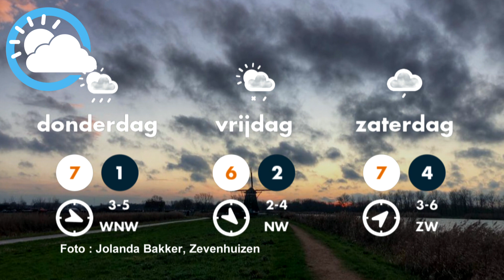Weerbericht 21-12-2020 Piets Weer